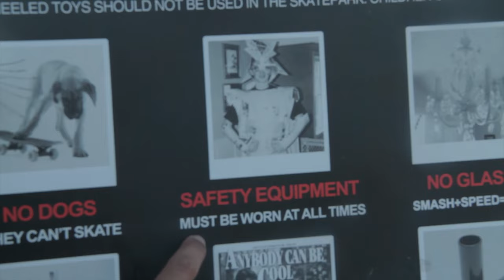Bike Adventure - Always Wear A Helmet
JAZZYB HAD AN ACCIDENT! Find out how lockdown got us riding our bike and led to the fated accident.
We've changed our style a bit, but we're still the same Adventurers from before, still eager to explore the outside world and now we have another means to see the world, ON OUR BIKES!

Let us know what you think of the new style!

Track Name: "Behind The Curtains"

Track Name: "This Time Of Year"

Spongebob Squarepants Soundtrack - Twelfth Street Rag
Lily Allen - LDN (Instrumental)
Lily Allen - Smile (8-bit) - Akane8701